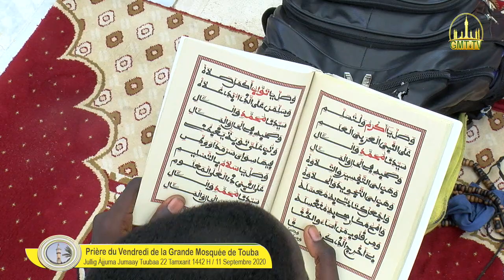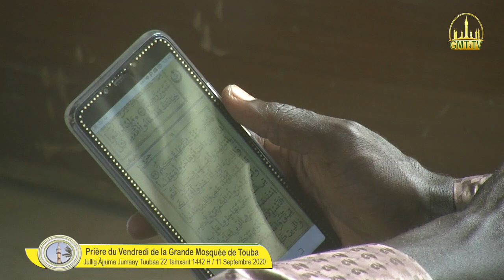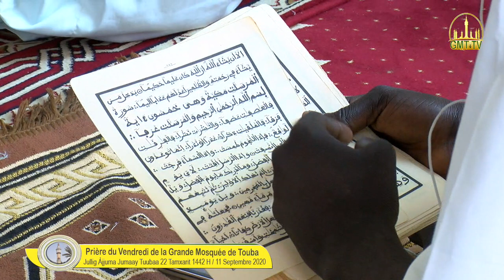Jullig Àjjuma Jumaa Tuubaa 22 tamxarit 1442 H / 11 Sept. 2020